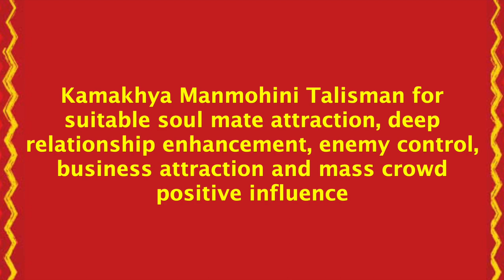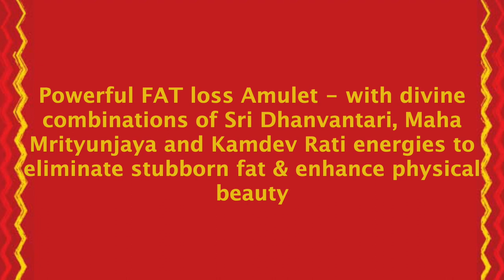Kamakhya Manmohini & Fat Loss talismans| Relationships| Power of attraction | Look Good|Get Soulmate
Kamakhya Manmohini Power talisman  - for suitable soul mate attraction, deep relationship enhancement, enemy control, business attraction and mass crowd positive influence.

Powerful FAT loss Amulet - with divine combinations of Sri Dhanvantari, Maha Mrityunjaya and kamdev Rati energies to target and eliminate stubborn fat and enhance physical beauty.